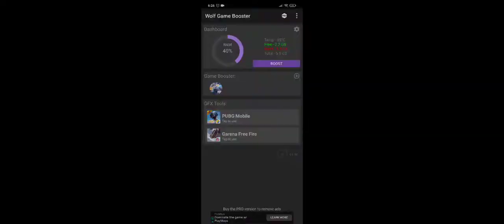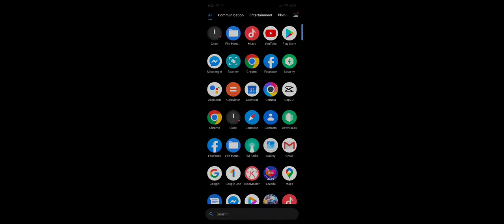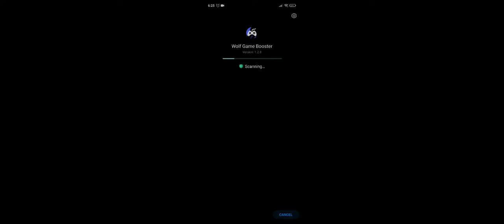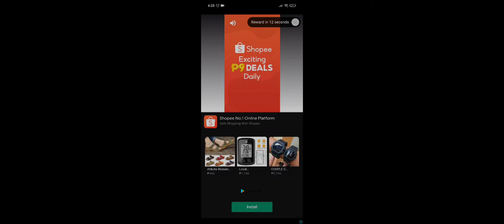GAME BOOSTER | tested subrang effective | low end device supported